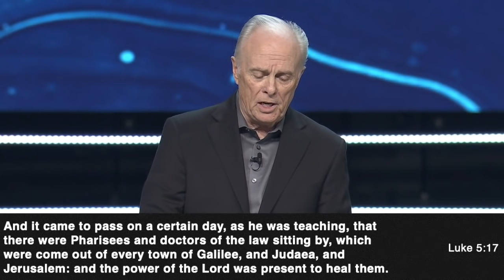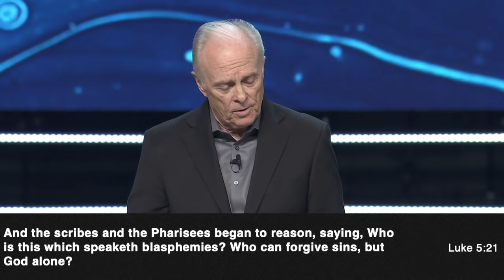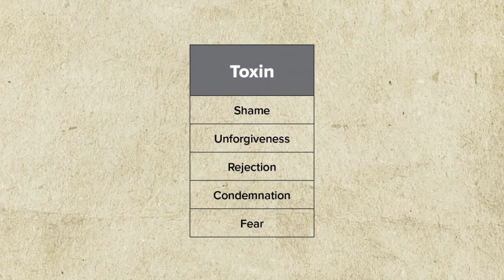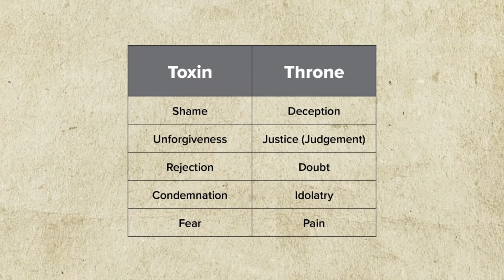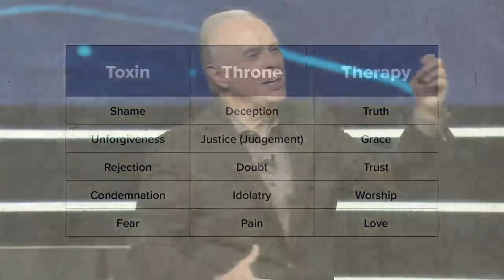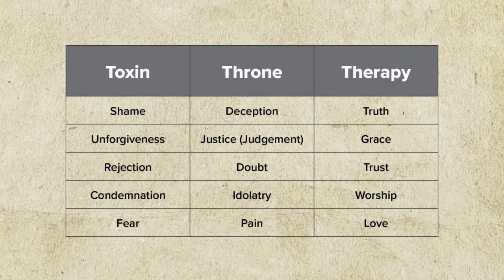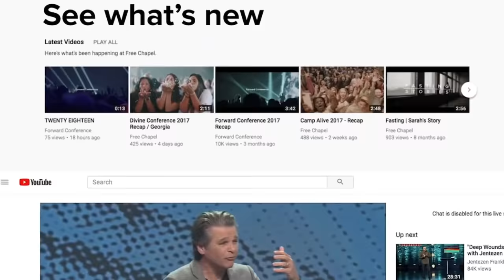Courage to be Healed | Dr. Mark Rutland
Welcome to our services - from Free Chapel in Gainesville, Georgia. Visit one of our 7 other campuses across Georgia, South Carolina and California - for more information and click "Choose A Campus".

Join us live every Sunday at 9 & 11AM and Wednesday at 7PM EST.